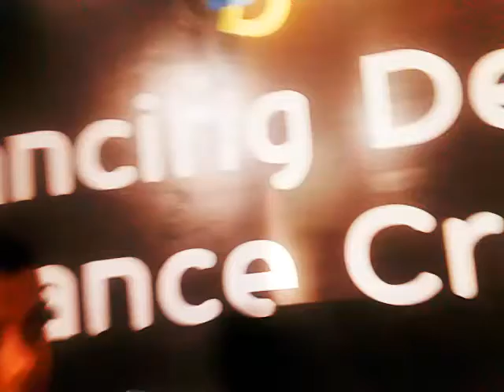Dancing devils dance crew ( kuttys)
Market road Marthandam